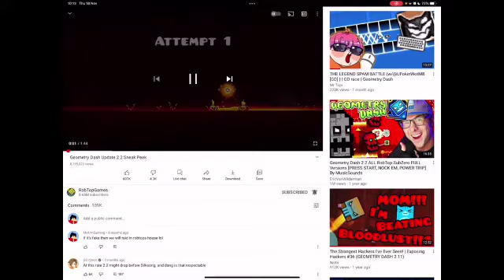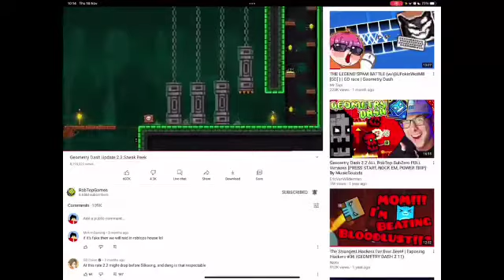my prediction when 2.2 will be released in geometry dash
this is my prediction vid of 2.2 release in gd
plz be it